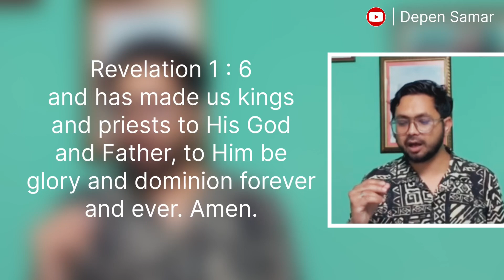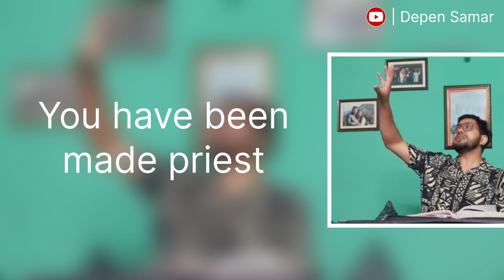Kings and priests | राजा अनि पुजारीहरू | Apostle Depen Samar